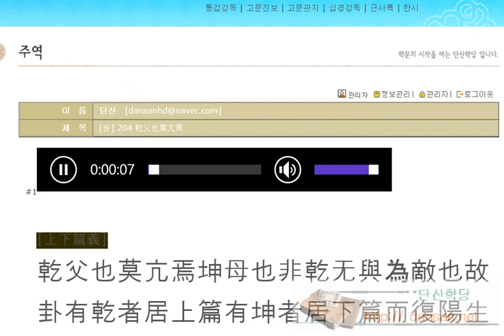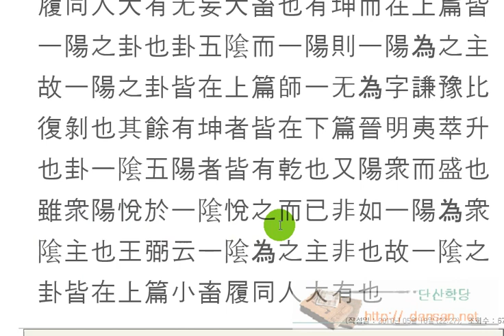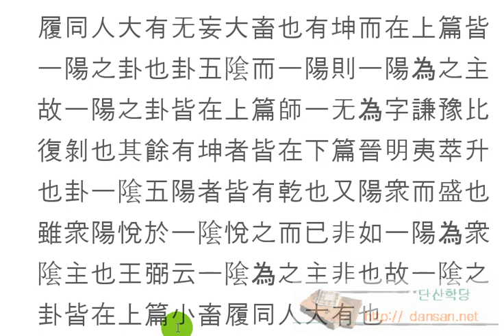주역강독(講讀) : [원] 204 乾父也莫亢焉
주역원전 강독, 주역원문 강독, 성독, 역학, 易, [원] 204 乾父也莫亢焉